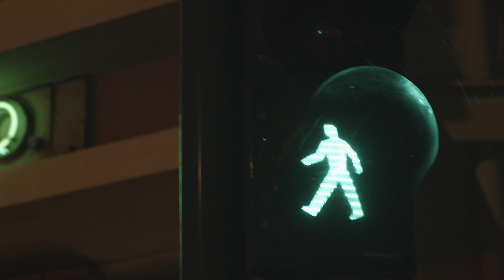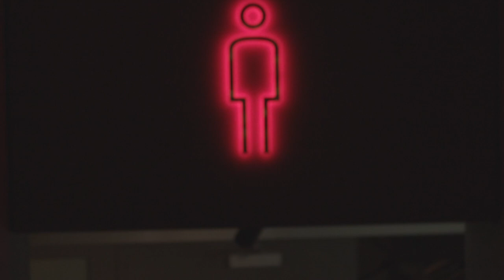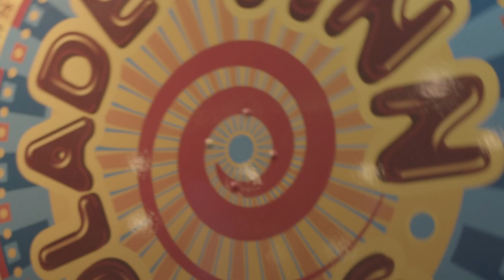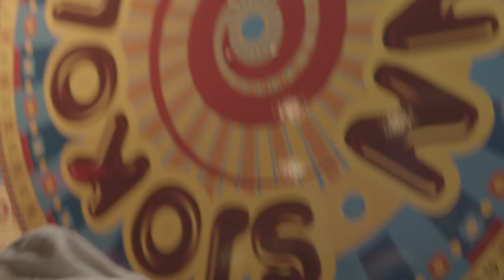The Ice (Rest - Leif Vollebekk)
Unoffical music video. Shot on a Blackmagic pocket cinema camera 4k  - Panasonic Lumix 20mm f/1.7.